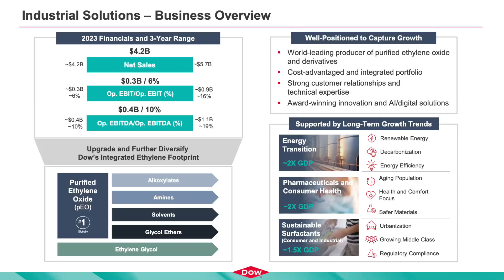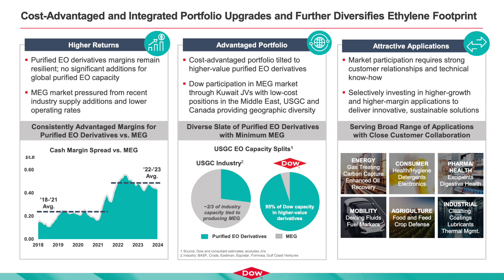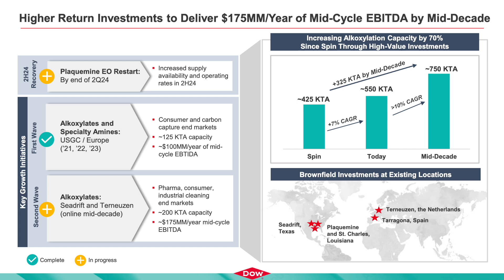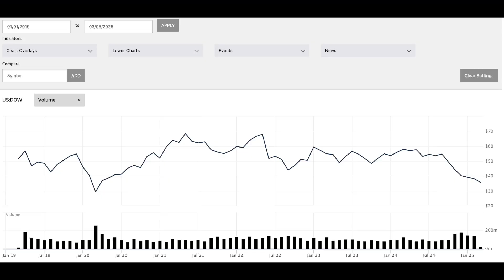Today's Dow Chemical in 5 Minutes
In this 5 minute capsule we look at Dow, the company and then focus in on its surfactants business. We look at recent investments and significant commitments to surfactants amid this year's corporate cost cutting. We also look at the stock price performance since the split out of Dupont Dow to form the new Dow in January 2019.

Large chemical companies seem to get no respect these days from the markets. However, we like (I like) what they are doing in surfactants.

BTW if you like this sort of content, join us in Jersey City NJ for our 15th World Surfactants Conference